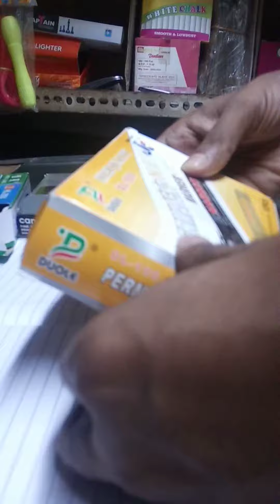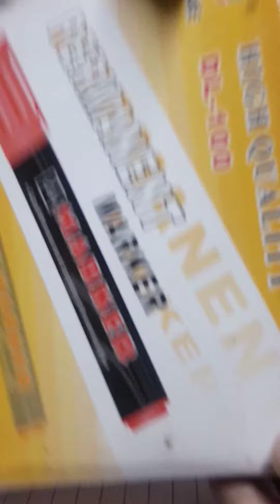Multi color Market Pen 🙏👍↪️🔔4 Details ☑ Description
1) Sutar Chawl, Masjid West,
2) BMC Market, Andheri West,
3) Bajipala lane Masjid West,
4) Katha Bazaar Masjid West
5) Near Kurla Bus Depot, Kurla West,
6) YM Road, Masjid West

Wholesale Price Range @₹ 4 to 6 Per PCs

Depends on Quantities & Locations